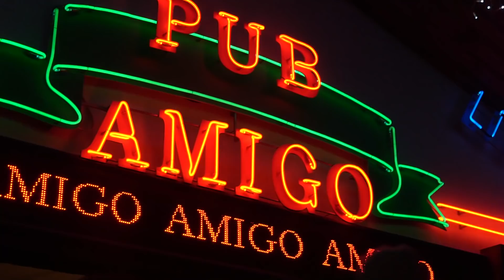טיפים לסלטה קדמית!